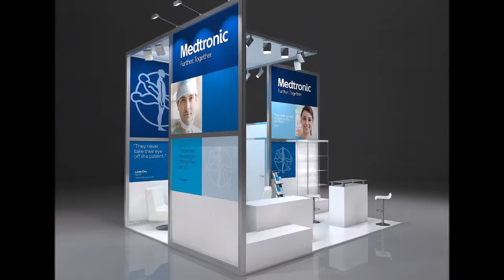Stoisko Medtronic, Lublin 2015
Stoisko Medtronic zrealizowane na Kongresie Chirurgów Polskich w Lublinie  we wrześniu 2015.
Projekt: Krzysztof Kociszewski, Plan-expo.
Stoisko zbudowała firma Wip-expo.